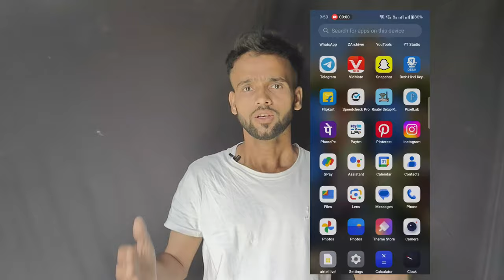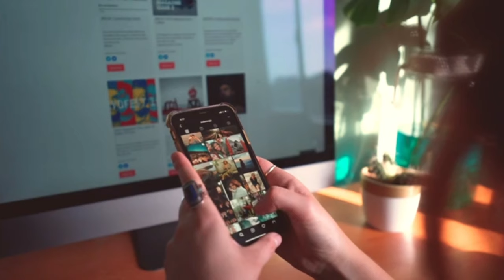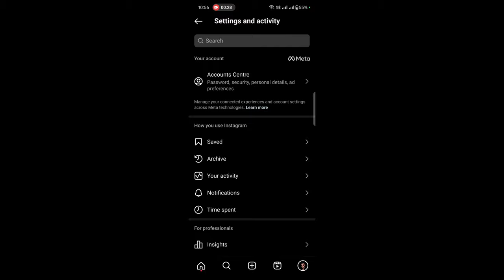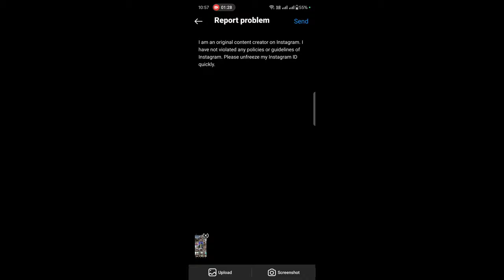🎉How to unfreeze instagram account | Instagram id unfreeze kaise kare | Reel Viral kaise kare (2024)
Hello Everyone,